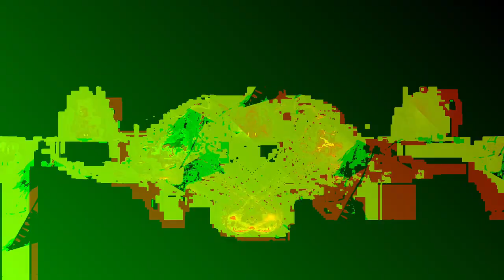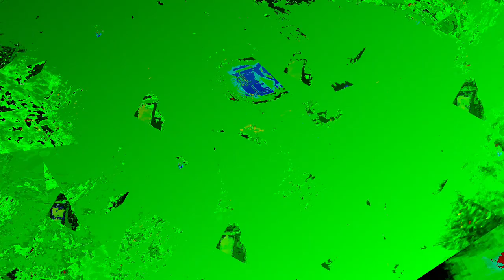[EPILEPSY WARNING] Movie 24 01 06 19h32m20s